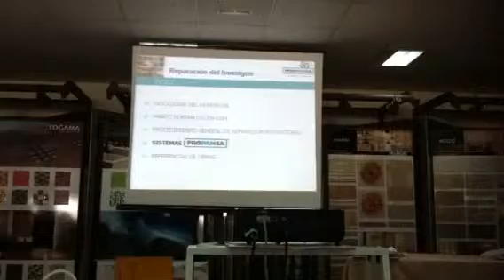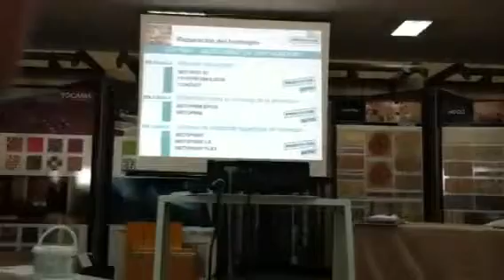tureforma.org-meeting2013- Propamsa2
tureforma.org-meeting2013- Antonio Molina, de Propamsa